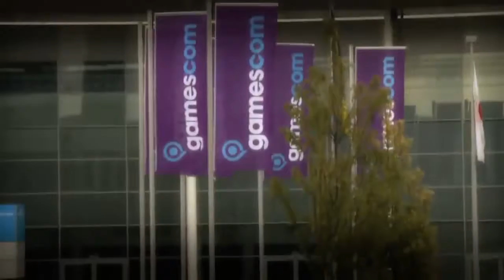(◣_◢)Black Ops 2 Multiplayer Gameplay on Cargo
Black Ops 2 Multiplayer Gameplay on the map "Cargo"